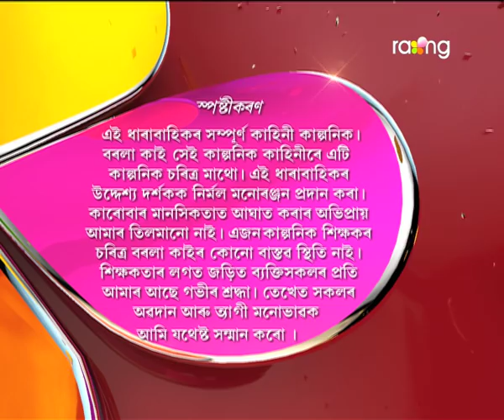Borola Kai - বৰলা কাই | 06th Feb 2018 | Full Episode | No 871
মণ্ডলে বাৰু কাক ঘৰভাড়া দিব? চুতীয়া নে হৰমায়াক?